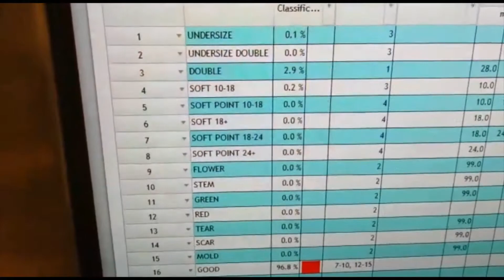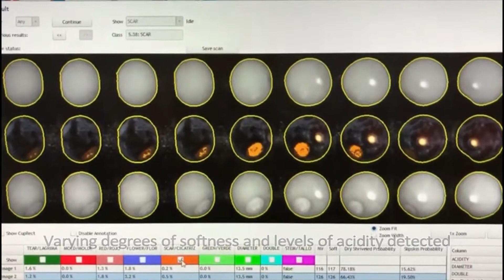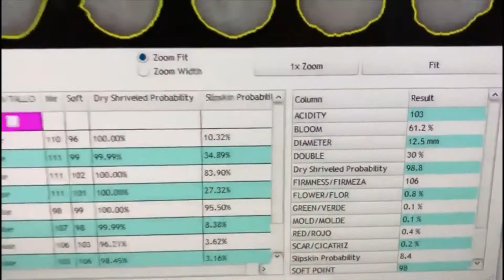Food Automation presents ELIFAB Berry Class 12 Lane Blue Berry Grader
Food Automation presents the ELIFAB "Berry Class" Optical Blueberry Grader. Our grading machines are equipped with a gentle discharge system with surgical grade silicone curtains to reduce speed and minimise impact to the blueberries. By achieving the lowest transfer height in the industry, we have accomplished the best handling of your blueberries, ensuring they retain their essential bloom. Each lane can process 45 fruit pockets (rollers) per second, allowing high productivity while maintaining world class accuracy. With an average weight of 1.9 grams per blueberry and a reasonable cup fill of 65%, the productivity is 200 kilograms  per hour per lane. Also our machine has the SMALLEST FOOTPRINT
 in the market. A 12 lane sizer with 14 exits is smaller than 14 meters in length and only 2 meters wide. For more information. Our Ellips True Sort software and 3.2 megapixel multispectral cameras grade on • Softness
• Dehydration • Flower
• Bruising
• Cuts
• Cell breakdown
• Shrivelling
& Compression damages.